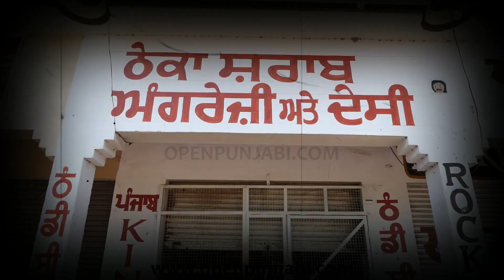ਚੋਰੀ ਵਿਕਦੀ ਸ਼ਰਾਬ ਤੇ ਪੱਤਰਕਾਰ ਨੇ ਕੀਤਾ ਸਟਿੰਗ ਅਪਰੇਸ਼ਨ || Open Punjabi